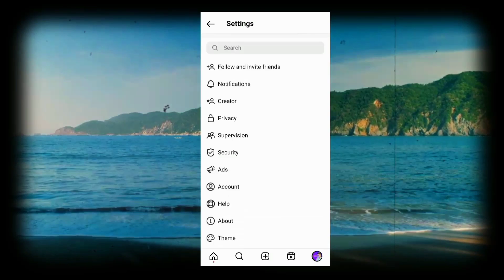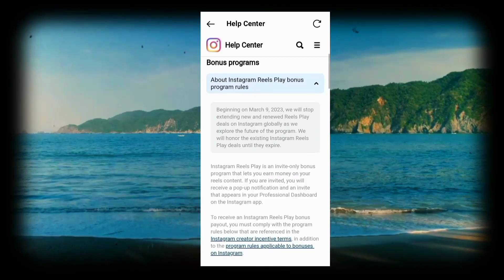Instgram reels bonus stop in india 2023 🤯 | how to pause instgram reels bonus 2023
Instgram reels bonus stop in india 2023
Reels bonus update | instagram reels bonus globally paused 2023

instagram reels bonus renewed
reels bonus new update